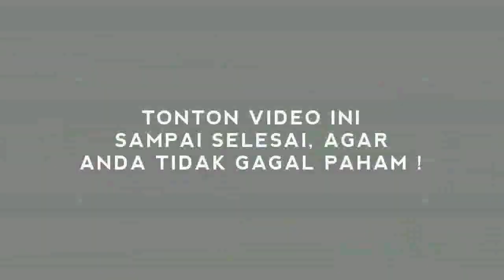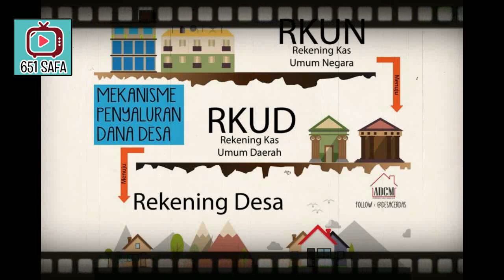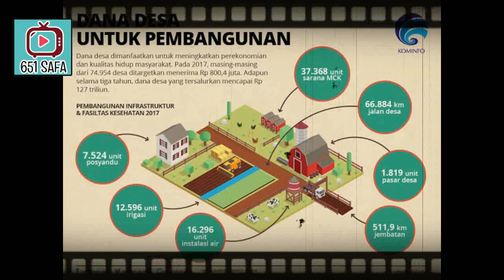MISTERI BEROK ! SEJUTA MODUS KORUPSI DANA DESA DI PAPUA ! BACIN TK DEWA !